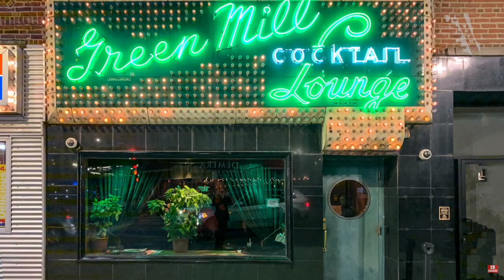North Side Restaurant Week March 1-15th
The nonprofit Rogers Park Business Alliance (RPBA) proudly announces the five local restaurants that will participate in the inaugural North Side Restaurant Week, beginning March 1 through 15, 2024. These five restaurants, alongside eateries from six other North Side neighborhoods, will offer two menus of three-course fixed-price lunch and/or dinner exclusively available throughout the two weeks.

North Side Restaurant Week is organized by Andersonville Chamber of Commerce, Edgewater Chamber of Commerce, Lincoln Square & Ravenswood Chamber of Commerce, Northcenter Chamber of Commerce, Rogers Park Business Alliance and Uptown United, offering diverse cuisines that range from Argentinian to Asian, French to Southern comfort. There are no tickets to this event, and participants can browse all seven neighborhoods’ offerings at northsiderestaurantweek.org.